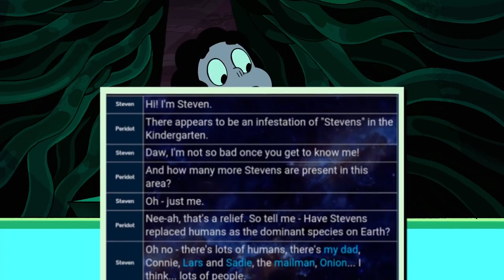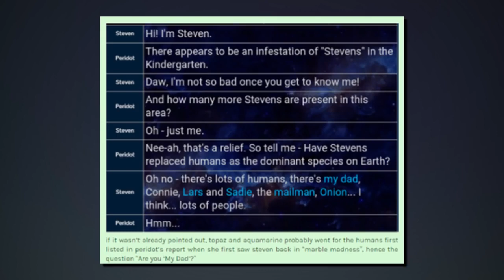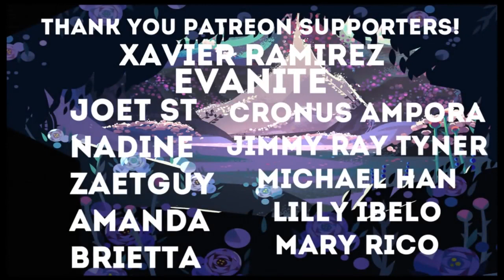Are You My Dad? LEAKS [SPOILERS] - Steven Universe Discussion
This is a Steven Universe theory that has been floating around the past few days and it is regarding the meaning behind the strange person who asked Are you my dad? at the end of the first.

The Steven Bomb 6 leaks are here! We're going to be starting with the second to last episode of the bomb, Are You My Dad. This Steven Universe episode seems to be where things take a turn for.

Alright so this whole are you my dad thing is getting a little too wild hahaha. I just thimk it's nothing more than gems / topaz / aquamarine's ignorance of human culture. But hey do you.